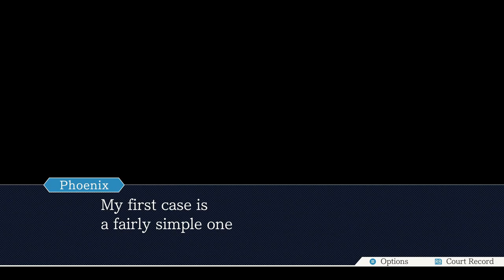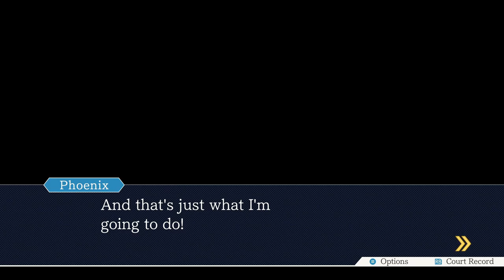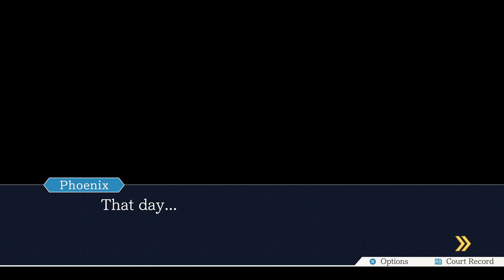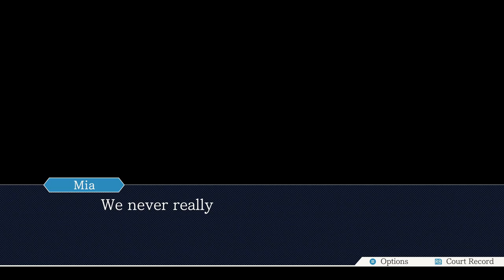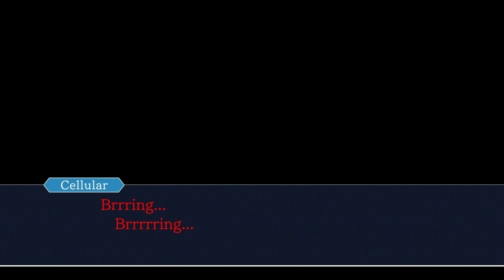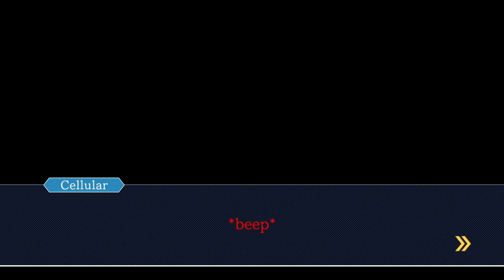Phoenix Wright: Ace Attorney Blind Episode 1: The First Turnabout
Objection!